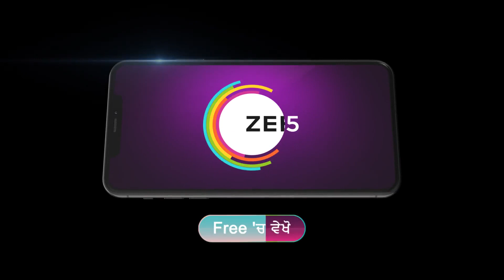Rang Punjab De | Ep - 6 | Nov 4, 2023 | Best Scene 1 | Zee Punjabi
New Zee Punjabi show Rang Punjab De
Delve into the magic of unplugged sessions of Punjab’s fusion music scene. Explore amusing trivia and watch prominent artists spill some beans about the story behind their unforgettable renditions.